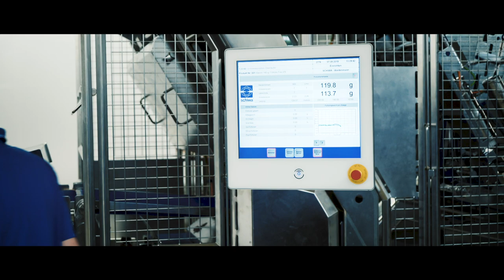Schiwa 4 spindle Cheese Slicer